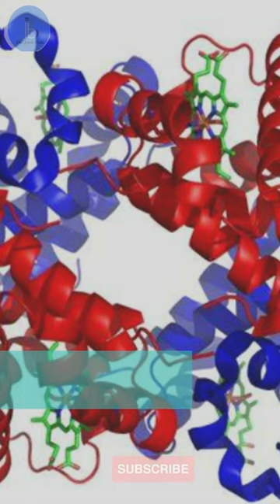Tools & Softwares for Molecular Docking|Bioinformatics & Cheminformatics Tools for Molecular Docking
Hey All,
Are you looking for best molecular docking tools for your bioinformatics, protein-protein interaction, cheminformatics and drug designing (CADD) than explore these tools and software.

Patchdock
Swiss dock
Autodock
Autodockvina
Pyrx
Haddock
Galaxydock
MoE
Metadock etc